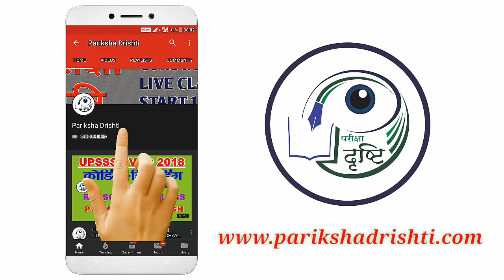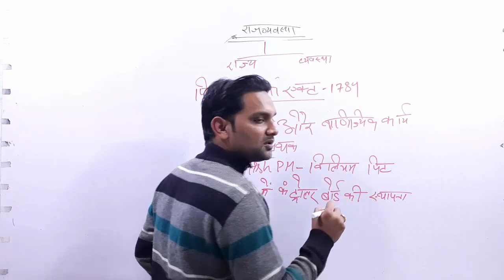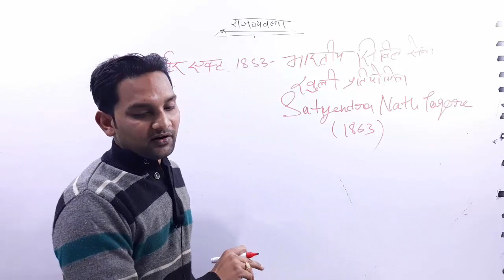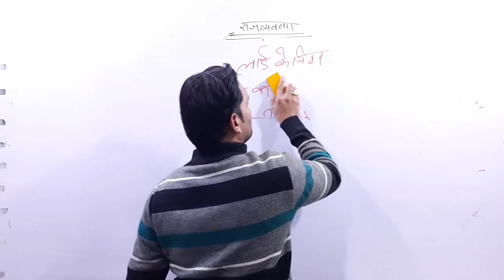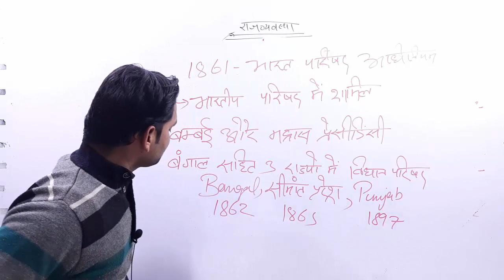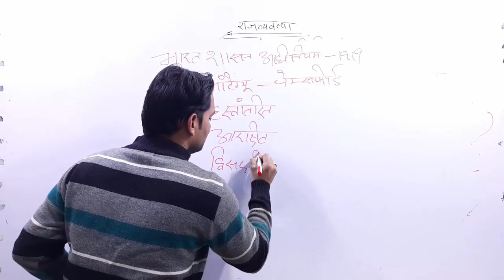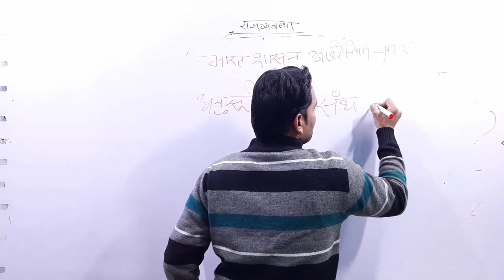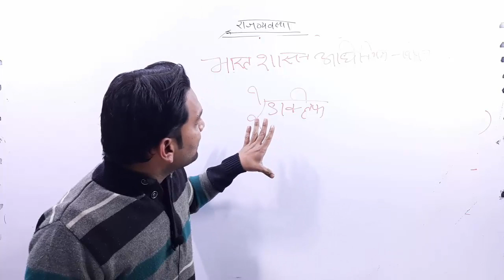UPSSSC SPECIAL POLITY CLASS - 1